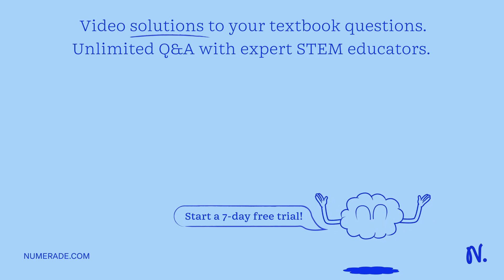1. When somatic cells undergo mitosis, what is the result? a. Daughter cells with identical genetic…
1. When somatic cells undergo mitosis, what is the result? a. Daughter cells with identical genetic codes b. Daughter cells with different genetic codes